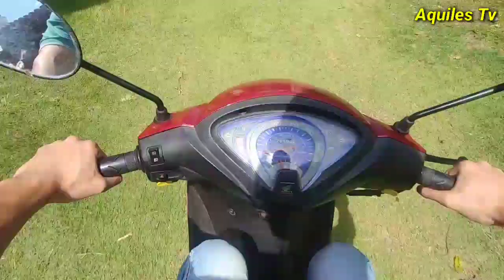Troca da Suspensão,Freios,Óleo Projct car Gol Abandonado Ep 2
Fala Galera Blz ? No Vídeo de Hoje vamos dar continuidade na série do Gol Abandonado vou mostrar tudo que foi feito nele nesse dia.